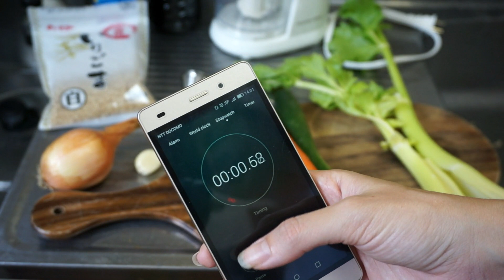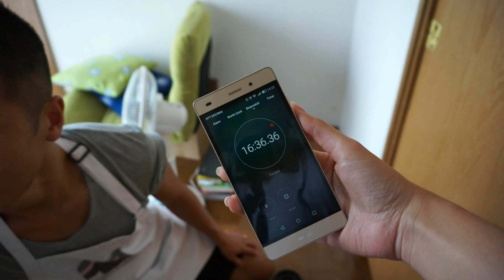How to Make Vegetarian Sesame Dip (perfect for snacking + parties)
It's Ryo-chan!
Today I will teach you how to make one of my favorite home-party snacks, this sesame dip. It's so good! Your friends would love this!
Let's have more home-parties y'all!

Here is what you need (ingredients) / 4 servings : Cost (260yen)
A quarter of a small onion - 40g : 10yen
A quarter of a carrot - 40g : 15yen
1 clove of garlic : 15yen
Sesame 100g : 150yen
A yolk of the raw egg (Optional) : 20yen
3 tablespoons of soy sauce - 45ml : 20yen
3 tablespoons of olive oil - 45ml : 30yen
2 tablespoons of water - 30ml
3~5 types of vegetables - Vegetable sticks